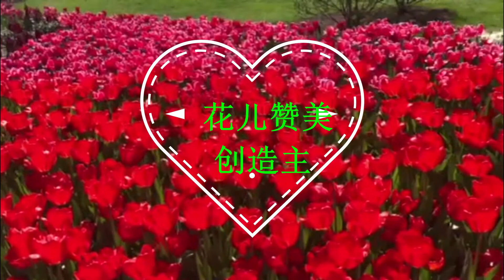春天的花儿和孩子们都在赞美创造主